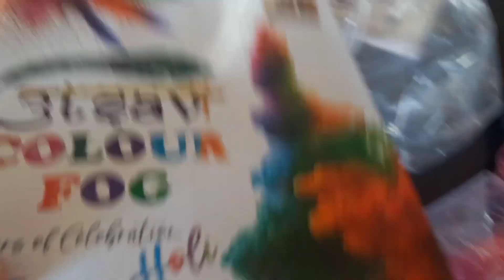रंग वाले पटाखे फोडे होली पर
Musician: LiQWYD
This Song use from inshot app